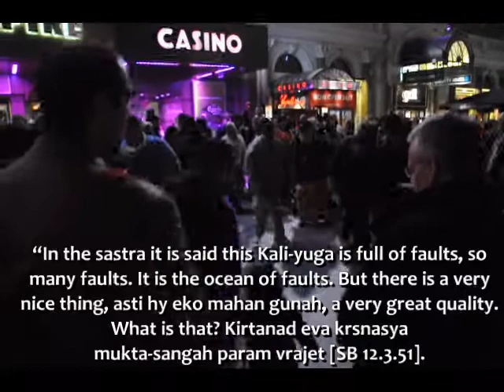Hare Krishna's in Leicester Square - 9 March 2013 | Saturday Night Harinama 2013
Hare Krishna's Harlem Shake in Leicester Square London. 9 March 2013